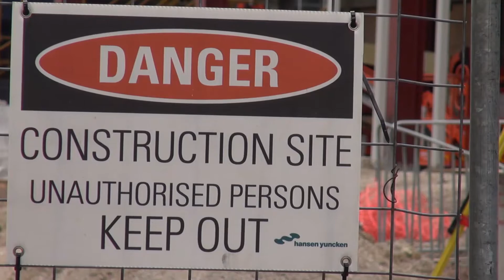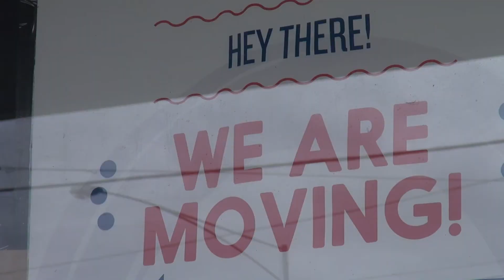ATS3265 - TV PACKAGE - Joshua Kaye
One of Caulfield’s popular eating districts looks like its days might be numbered.

The Eastern Derby Road shops have been singled out for potential acquisition by Monash University, and not everyone is happy about it.

Joshua Kaye has more.